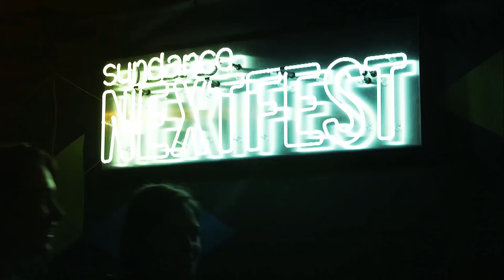Sundance Next Fest 2017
Sundance NEXT FEST brings the summer's boldest indie movies and music to the heart of LA. Straight from the Sundance Film Festival in Park City, these movies make their LA debut.

August 10-13 at the Theater at the Ace Hotel in Los Angeles